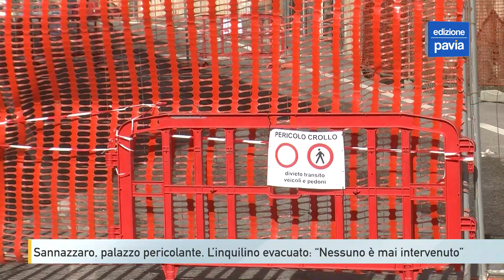Sannazzaro, palazzo pericolante. L'inquilino evacuato: "Nessuno è mai intervenuto"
A dirlo è il signor Giancarlo, titolare dell’appartamento al secondo piano di via Cairoli, a Sannazzaro de’ Burgondi. Appartamento evacuato dopo il rischio crollo della vicina palazzina di via Cavour, la strada che porta al municipio. Strada che è stata chiusa da quasi una settimana per le condizioni pericolanti del caseggiato.
Una situazione di degrado, quella del palazzo di via Cavour, a Sannazzaro, che è stata più volte denunciata negli anni dal signor Giancarlo. Parte del caseggiato, in particolare il portone di ingresso e alcune scale interne, sono state dichiarate inagibili dai vigili del fuoco.
Isolata l’ala della vecchia palazzina che si affaccia su via Cavour, dove abita Giancarlo che è stato evacuato e da venerdì è costretto a vivere in albergo.
La chiusura riguarda il tratto terminale di via Cavour, all’incrocio con via Cairoli, dove ci sono anche diverse attività commerciali. Attività che, per la chiusura della strada, hanno risentito del minor afflusso di clientela.
Intanto il Comune di Sannazzaro ha fatto partire l’ordinanza di immediata messa in sicurezza dello stabile di via Cavour, a carico dei proprietari privati.
L’ordinanza prevede che, nel caso in cui non intervenga la proprietà, sia il Comune ad abbattere le parti pericolanti e rimettere in sicurezza l’edificio, per poi rivalersi delle spese sostenute. Un’ipotesi che, visto il recente passato, non è da escludere.
La prima ordinanza di messa in sicurezza del palazzo di via Cavour risale infatti al 2009. Fino ad oggi l’area è stata transennata parzialmente, in attesa di lavori che, vista la situazione odierna, non sono più rimandabili.